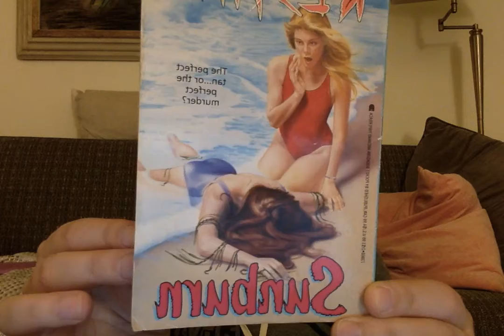Fear Street Review: SUN BURN by RL STINE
It doesn't get much better than this! Well, it does, but I'm 31 years old, single, and the only collateral I have is the entire FEAR STREET collection by RL Stine. Join me on a whirlwind, slightly inebriated tour of the Middle Class Teenager Murder Saga, while I review classic Fear Streets, and ruminate on the nature of love, loss, and FEAR.